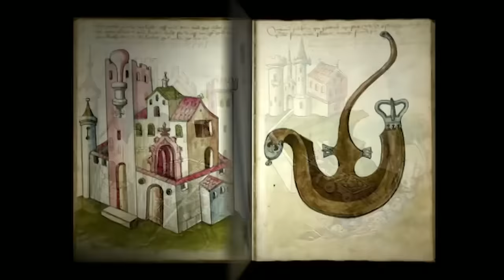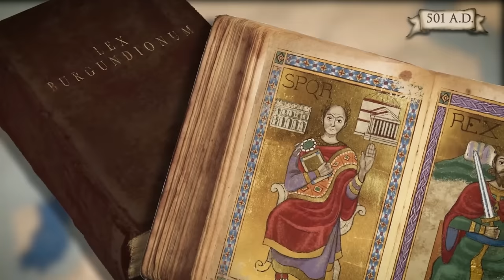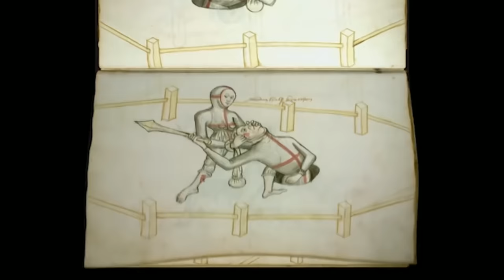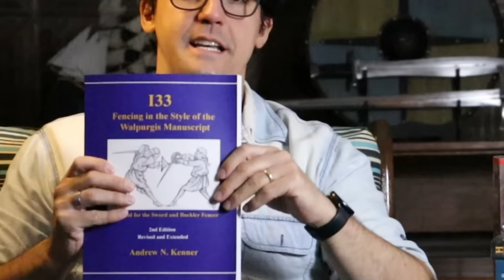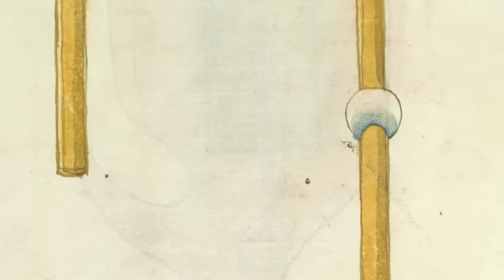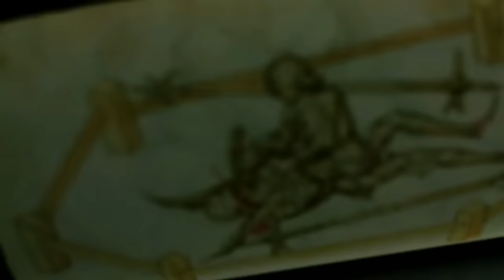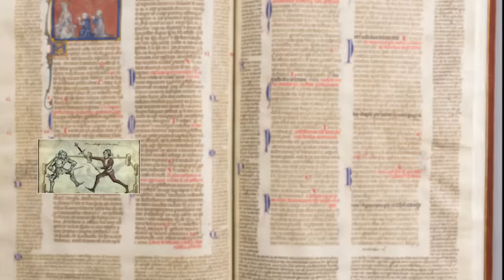Como Era um DUELO Medieval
Obtenha o plano NordVPN de 2 anos + 4 meses grátis

Os duelos marcaram a idade média e até hoje eles estão entre os assuntos mais fascinantes e intrigantes do período: filmes, livros e animes sempre falam sobre esse famoso combate até a morte pela honra e justiça. Mas como esses duelos judiciais aconteciam e por que. Descubra agora no Brasão de Armas.

Fiori dei Liberi
Walpurgis Manuscript
Hans Talhoffer

Capítulos:
0:00 - Intro
2:37 - Origem e motivos
4:59 - Quem duelava
6:16 - O treinamento
7:45 - As armas e armaduras
10:52 - Um vencedor e um perdedor